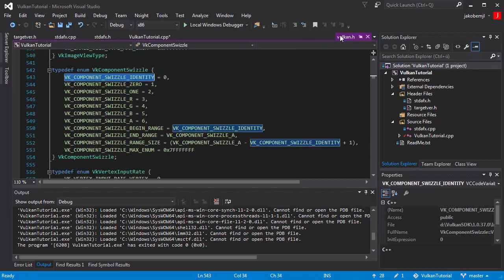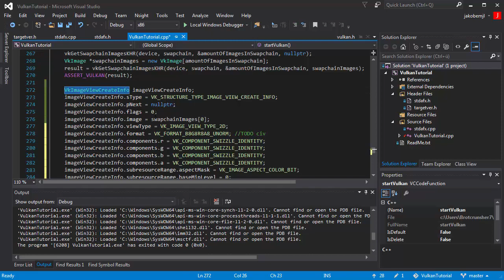Vulkan Tutorial [030] - VkImageViewCreateInfo